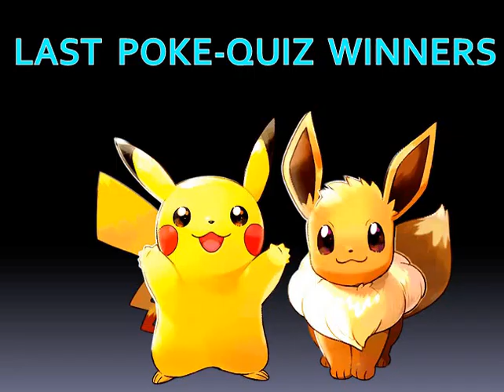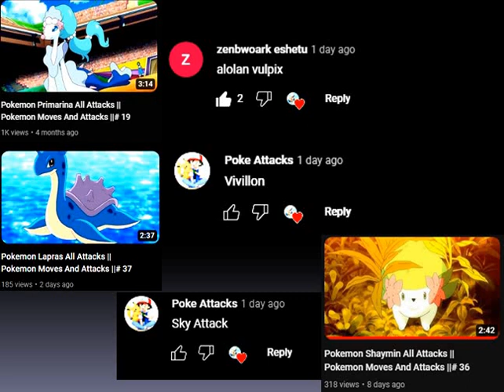Pokemon Vivillon All Attacks || Pokemon Moves And Attacks ||# 38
Pokemon  Vivillon  all Moves, Attacks & Skills :-

Hello Friends, In this video...I show you the attacks of pokemon Vivillon  with its names and images, gifs etc. All the moves, attacks or skills that shown in this video are only the main attacks of this pokemon. Don't ask me about the attacks of this video because all the attacks that added in this video are added by me through the search on the internet.